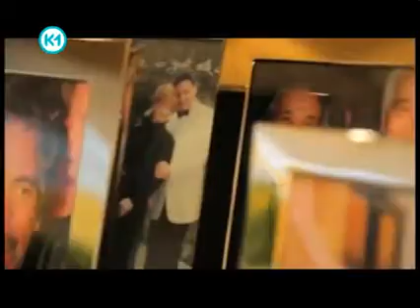Найдорожчий піджак у світі - Орел і Решка. Шопінг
Кості вдалося приміряти найдорожчий піджак у свті, який коштує 125 тисяч доларів! Але він вирішив купувати не найдорожчий, а найкрасивіший.